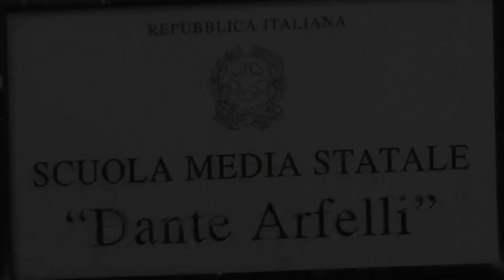I VALORI CHE CONTANO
Base musicale cantata e suonata dagli alunni stessi. (cover di M.Mengoni "Esseri umani")